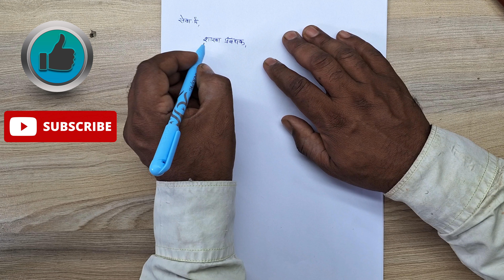जनधन खाते को सामान्य बचत खाते में कैसे बदलें? जनधन अकाउंट को बचत अकाउंट कैसे बनाएं?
Is video mein main aapko batane Ja Raha Hun Ki jandhan khate ko Samanya bachat khate Mein Kaise Badla Jata Hai iske liye bahut hi Ek Aasan Tarika hai ki aapko simple Sa Ek application likhna hai jismein aapko yah batana hai ki aapka account Jan Dhan account hai aur aap isko Badal Karke Samanya bachat Khata karna chahte hain

 Jandhan khate ko bachat Khata Kaise banaye
 Jandhan khata
 Jandhan account
 Jandhan account ko Samanya bachat account kaise banaye
 Jandhan account ko kaise badlen
 Jandhan account ko Samanya bachat account mein Kaise badlen
 Jandhan account ko bachat Khata Kaise banaen
 Jandhan account ko bachat Khata banane ke liye aavedan Patra kaise karen
 Jandhan account ko bachat Khata banane ke liye application Kaise likhen
 How to write application to change jandhan account into normal saving account
 बचत खाता को सामान्य
 जनधन खाते को सामान्य बचत खाते में कैसे बदलें
 जनधन खाता
 चेंज माय जनधन खाता इन सेविंग अकाउंट
 Jandhan khate ko saving khate Mein Kaise convert Karen
 How to convert Jan Dhan account into general saving account
 Jandhan khate ke liye application Kaise likhen
 Jandhan khate ko badalne ke liye application Kaise likhen
 How to write application to change Jan Dhan account

This channel does not promote any illegal content. video is for educational purpose only.Copyright Disclaimer Under Section 107 of the Copyright Act 1976, allowance is made for "fair use" for purposes such as criticism, comment, news reporting,m teaching, scholarship, and research.